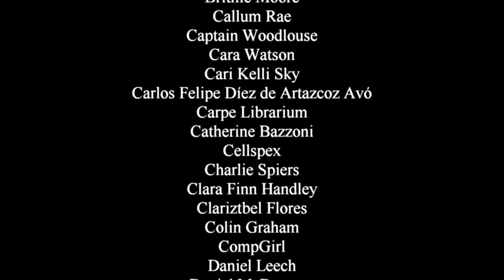What Looks Exciting in 2022? (Streaming & Movies)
Well we did our look back at 2021 so let's look to the year ahead and take a look at what looks like it might be good over the next 12 months.